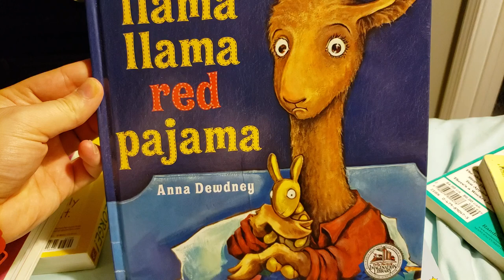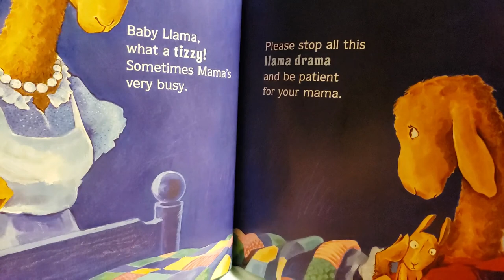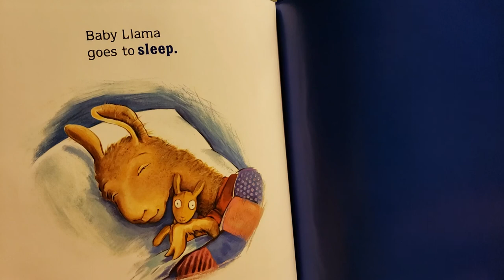Llama Llama Red Pajama by Anna Dewdney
It's bedtime and Baby Llama starts to worry as soon as his Mama leaves the room. His whimpers turn to hollers and before long it's an all-out llama drama!